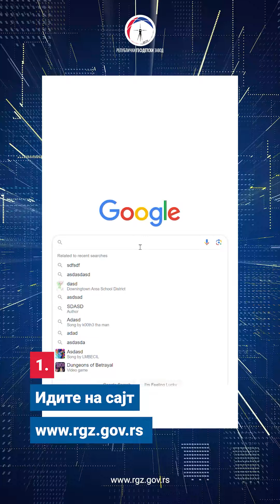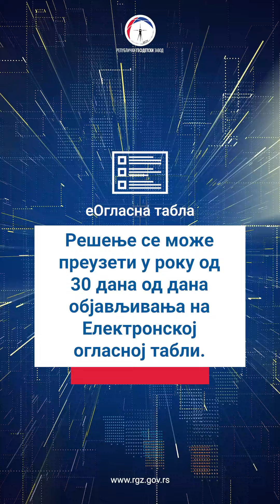Video uputstvo za korišćenje usluge eOglasna tabla